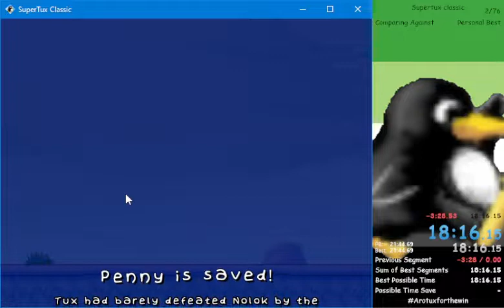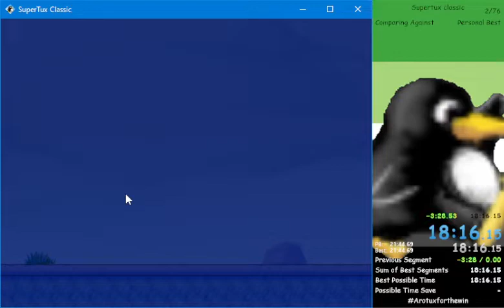SuperTux Classic 0.0.0 Any% Speedrun in 17:48 (FWR)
PB by 3 and a half minutes, this is decently good now, but obviously not perfect.